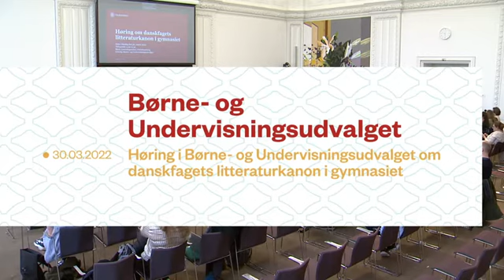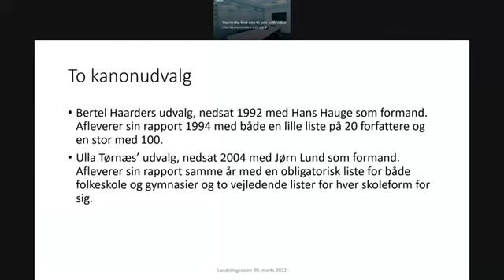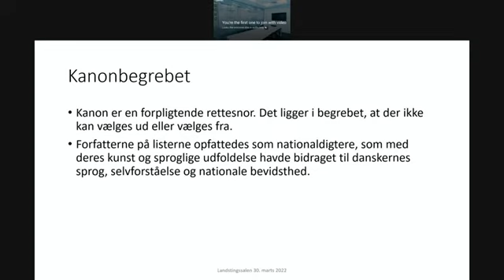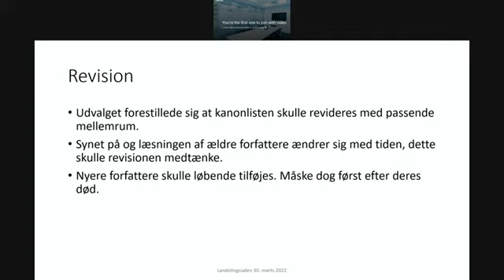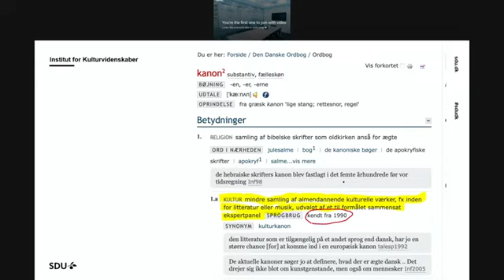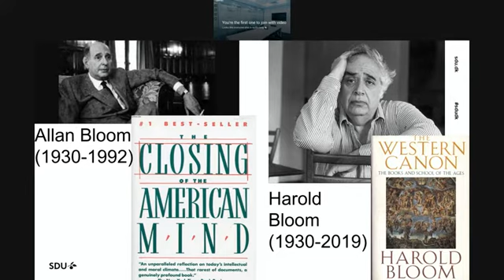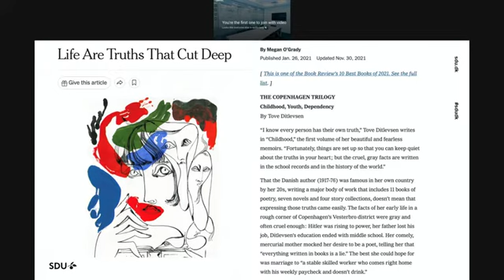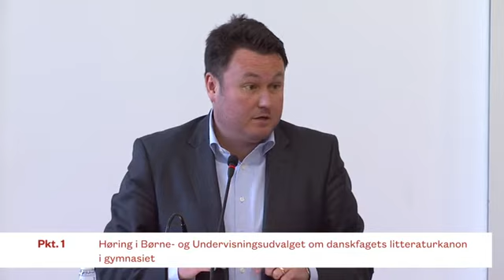Høring i Børne- og Undervisningsudvalget om danskfagets litteraturkanon i gymnasiet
Afholdt den 30. marts 2022.

Talere:
Marianne Zibrandtsen
Anders Kronborg (S)
Mischa Sloth Carlsen
Ditte Ebert Timmermann
Alma Tynell
Marie Krarup (UFG)
Jakob Sølvhøj (EL)
Lasse Horne Kjældgaard
Anne-Marie Mai
Hans Hauge
Alex Ahrendtsen (DF)
Kenneth Mikkelsen (V)